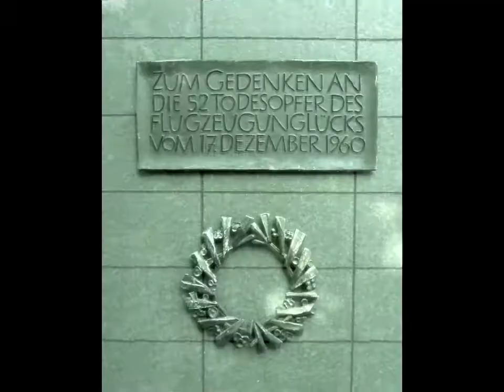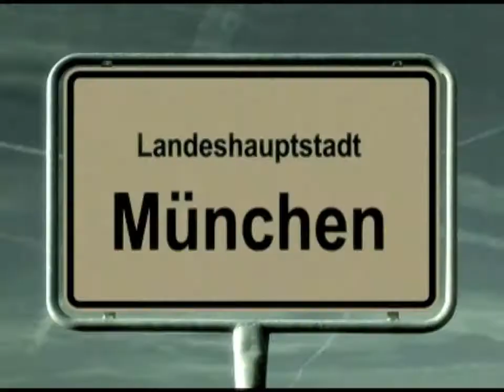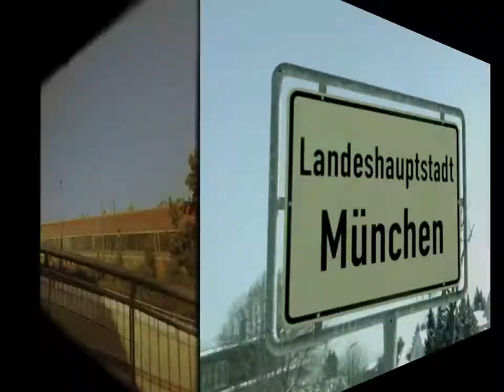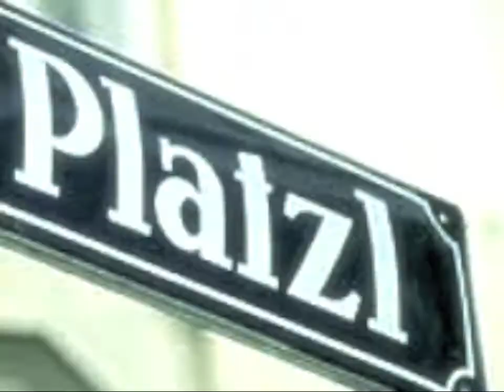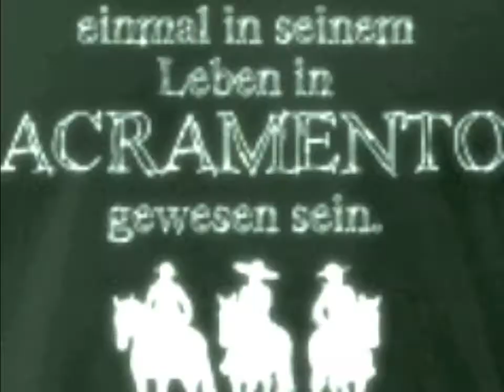München Munich Monaco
Programmbestandteil der Lesung von Harry Kämmerer
am 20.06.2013 im Buch & Töne in München,
Weissenburger Strasse 14, Haidhausen.
Mit dabei:
Harry Kämmerer: Worte
Andreas Fischer: Maultrommel
Reinhard Soll: Gitarre
Heiss und schee wars . . .

Puh, die heißeste Lesung des Jahres. Draußen beutelten zwar die ersten Sturmböen schon sanft die Haidhauser Bäumchen, in der Buchhandlung waren aber immer noch finnische Temperaturen. Schwitzhütte. Reini und ich waren die einzigen mit langen Hosen. Stil zeigt sich halt erst, wenn's heiß wird. Andi hingegen lief im bayerischen Freizeitlook auf, als würde er bei Brass Banda vorspielen. Die brauchen bestimmt noch einen Maultrommelvirtuosen.

Roch auch wie ein Puma. Nein, natürlich nicht, wie immer top gepflegt: unser Andi!

Gemeinsam intonierten wir erstmals unsere neue München-Hymne „München, Munich, Monaco", von der wir uns natürlich maximale internationale Strahlkraft erhoffen. Muss noch irgendwie den FC Bayern  einbauen, dann grölen die das bald in der Arena und ich werde reich. Naja, eine Dauerkarte wäre auch schon was.